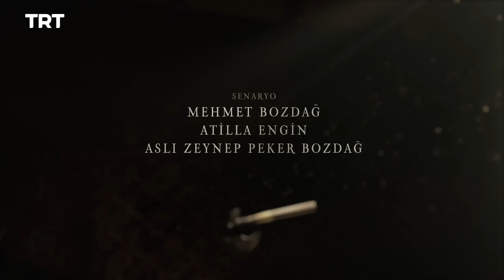Resurrection Ertugrul Season 1 Episode 42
Ustadi Azam loses his grip on Aleppo. At the camp, public opinion is not in Suleyman's favor and Hayme cracks down on Selcan.